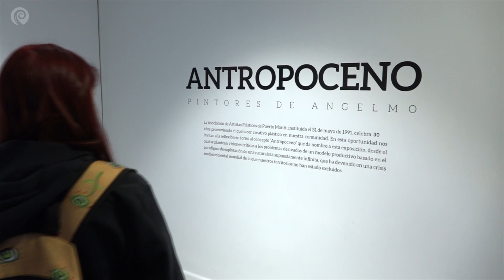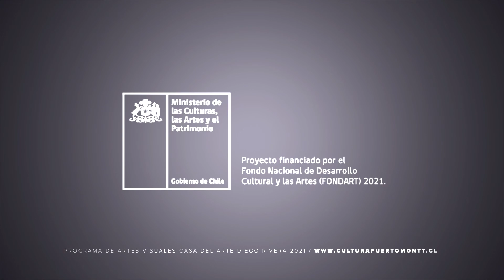Recorrido [EXPO] Antropoceno - Pintores de Angelmo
La Asociación de Artistas Plásticos de Puerto Montt, instituida el 31 de mayo de 1991, celebra veinte años promoviendo el quehacer creativo plástico en nuestra comunidad. En esta oportunidad nos invitan a la reflexión en torno al concepto “Antropoceno”.

El nombre de  esta exposición nos plantea visiones críticas a los problemas derivados de un modelo productivo basado en el paradigma de explotación de la naturaleza, supuestamente infinita, que actualmente está viviendo una crisis medioambiental mundial -de la cual nuestros territorios no están excluidos.

El concepto “Antropoceno” fue establecido por el premio Nobel de Química Paul Crutzen en el año 2002, luego de analizar el aire atrapado en las masas de hielo en los polos; los resultados mostraron un margen considerable de concentración de metano y dióxido de carbono producto de actividades antrópicas, trasformando las condiciones atmosféricas del planeta. También se considera al Antropoceno como el periodo histórico donde el volumen de actividades humanas ha tenido tal efecto sobre el planeta, que ha alterado los sistemas fundamentales para el sostenimiento de la vida . Se origina al final del siglo XVIII, en el cual se denotan los cambios que el hombre ha generado sobre la faz de la Tierra, puede definirse como una nueva era geológica, que se caracteriza por el potente y lesivo accionar de la especie humana sobre la litosfera, la biósfera, la hidrósfera y la atmósfera, es decir sobre el planeta en su conjunto, catalizando el aceleramiento del cambio climático de origen natural, con efectos futuros inciertos y con consecuencias adversas para muchas especies, en diversas dimensiones, incluida la humana.